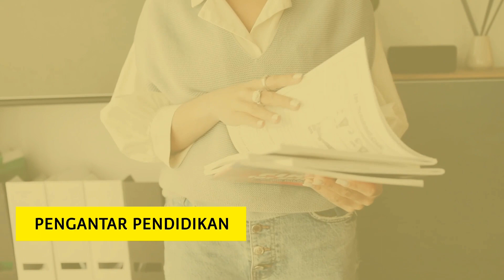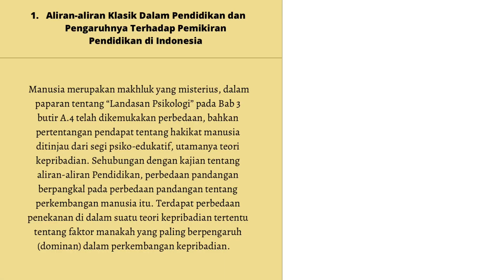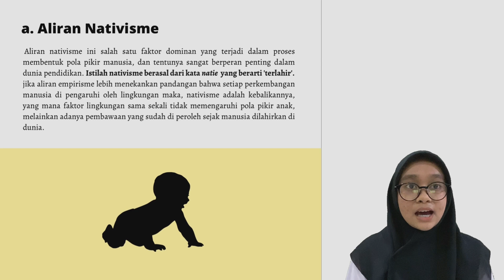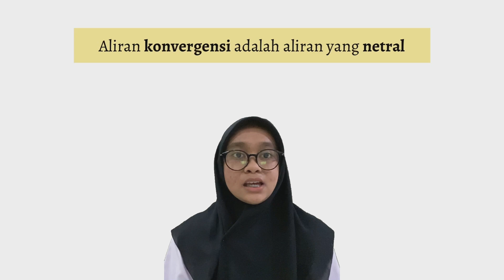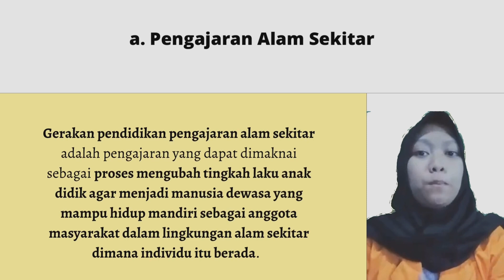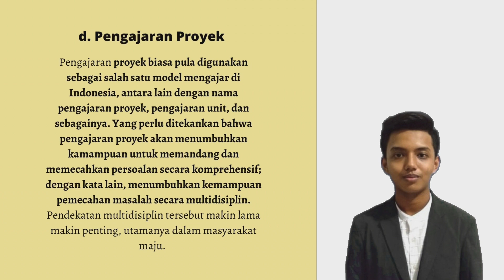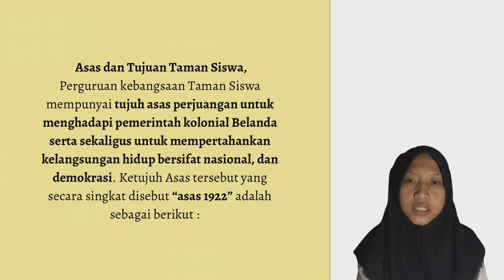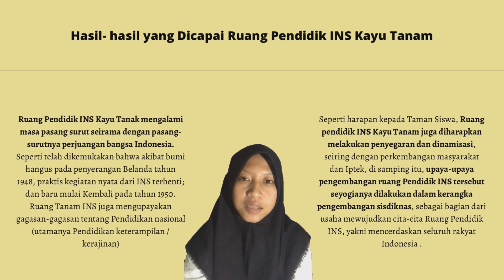BAB VI; ALIRAN-ALIRAN PENDIDIKAN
KELOMPOK 06 PENGANTAR PENDIDIKAN :

SITTI NURUL MUTHMAINNAH AL BASHIR (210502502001)
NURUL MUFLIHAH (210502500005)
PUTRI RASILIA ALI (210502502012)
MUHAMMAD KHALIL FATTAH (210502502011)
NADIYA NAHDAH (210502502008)